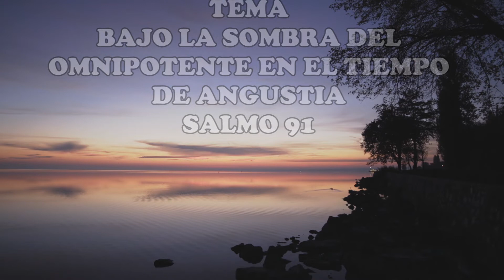4-BAJO LA SOMBRA DEL OMNIPOTENTE EN EL TIEMPO DE ANGUSTIA-SALMO 91-PARTE 4-PASTOR VICTOR H. VENEGAS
Una exposición del Salmo 91 en el contexto del tiempo de angustia final.